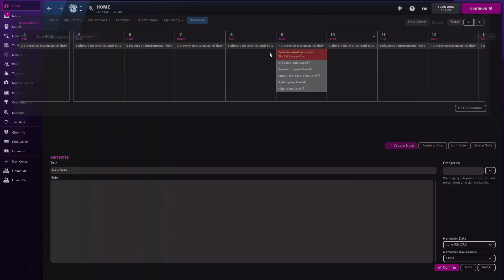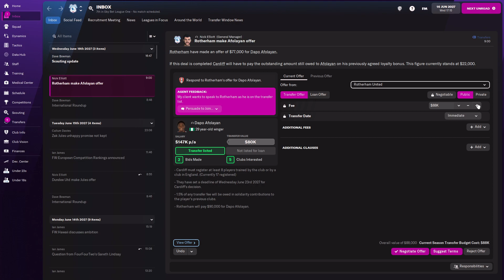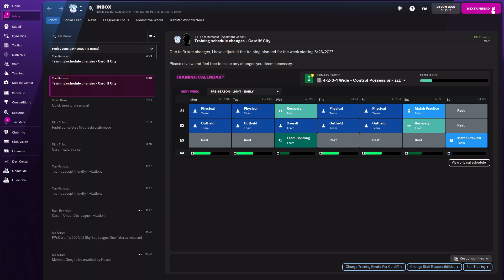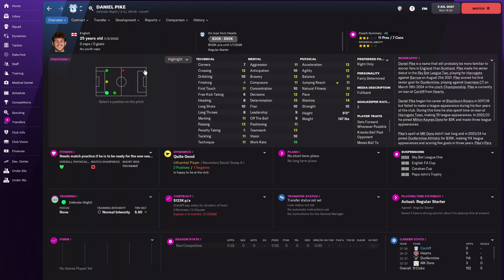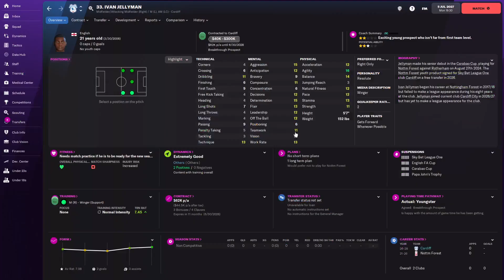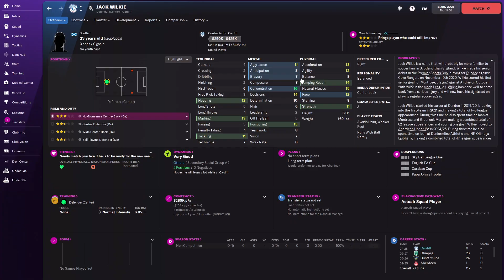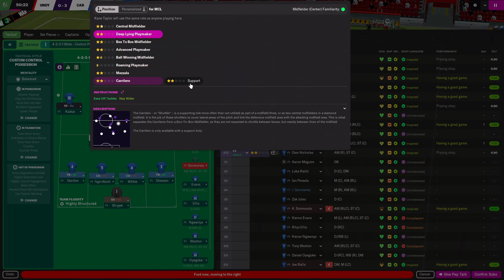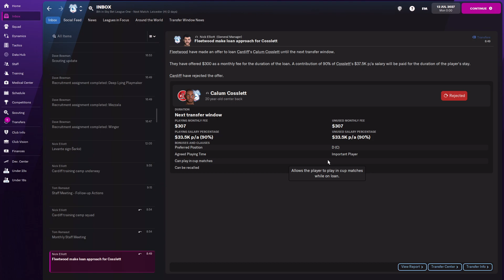FOOTBALL MANAGER CARDIFF CITY